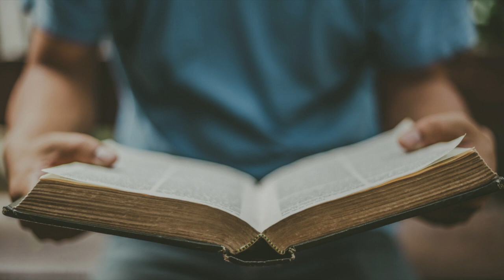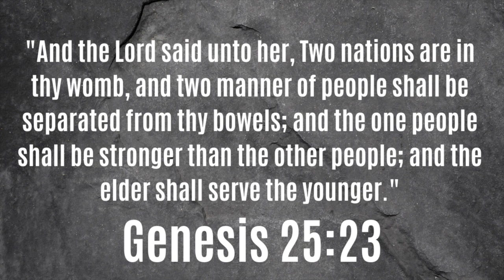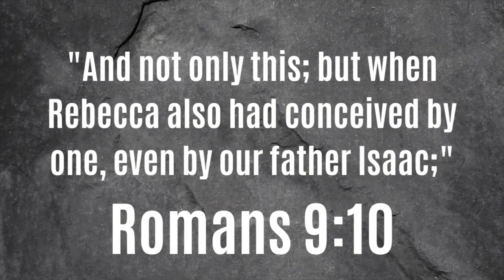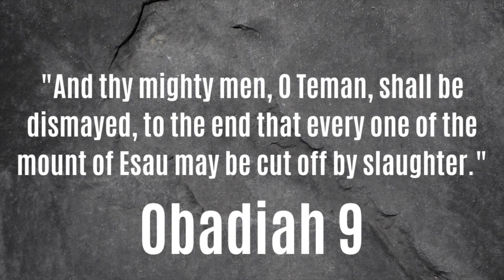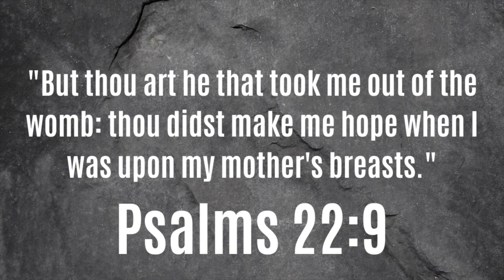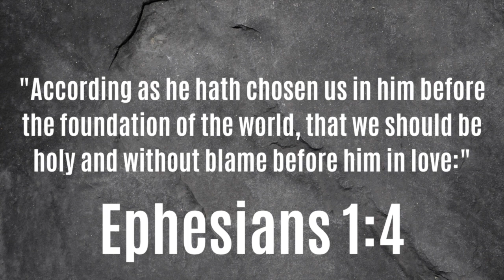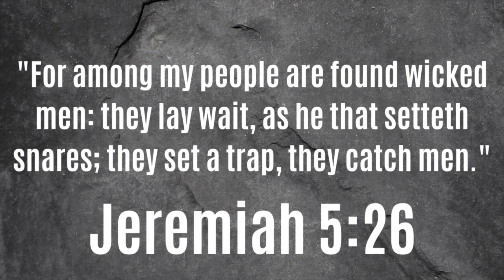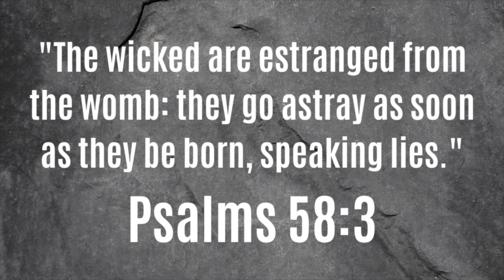Psalms 58:3 - Verse Breakdown #209 | Ewaenruwa Nomaren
"The wicked are estranged from the womb: they go astray as soon as they be born, speaking lies." (Psalms 58:3).

How is it that one can be born wicked? How does that process work? And what does that teach us about the way spiritual things work?

Want to share your opinion?